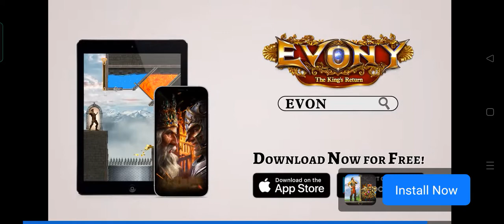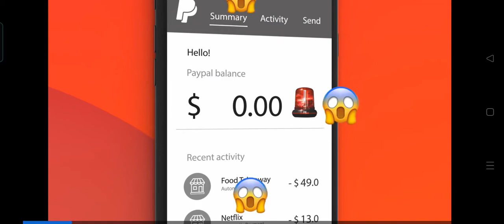Asphalt Nitro : Race Time , Lamborghini Veneno and View Ads to double the reward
ULtimateCycLoneSLash
Date Recorded : Sunday , 29 August 2021
Video recorded through Oppo Reno3 Pro